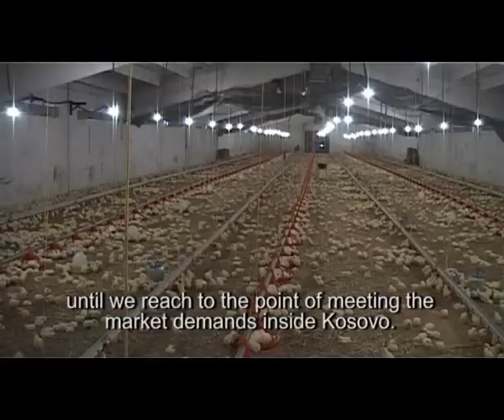09. Driving jobs, growth and exports in Kosovo - KONSONI